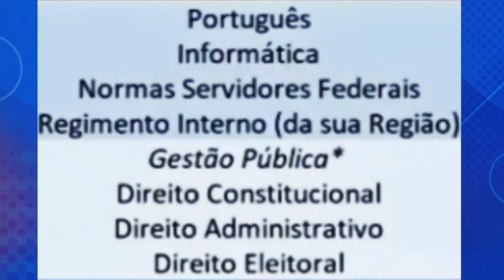✅ Quais MATÉRIAS ESTUDAR para o concurso TSE UNIFICADO? [são 11 disciplinas]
``Tudo é possível ao que crê`` (Marcos 9:23)

``Em tudo dai graças`` (Tess. 5:18)